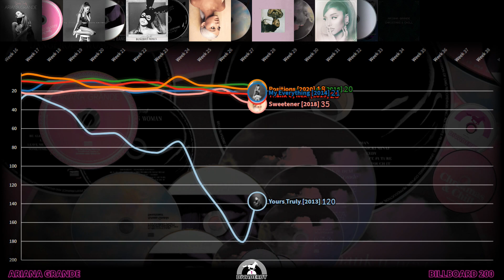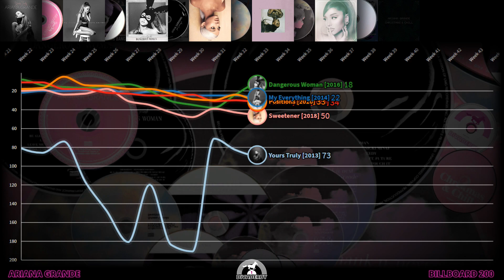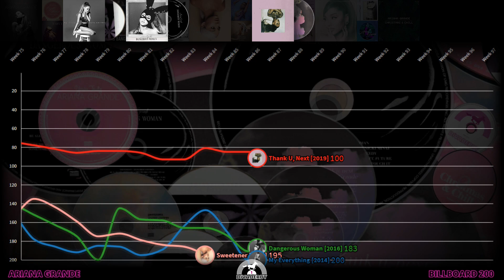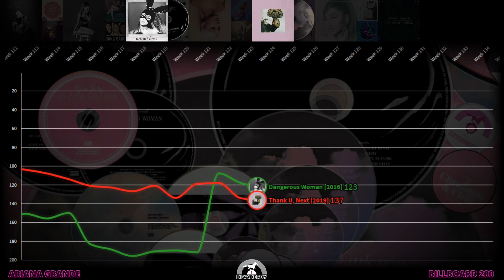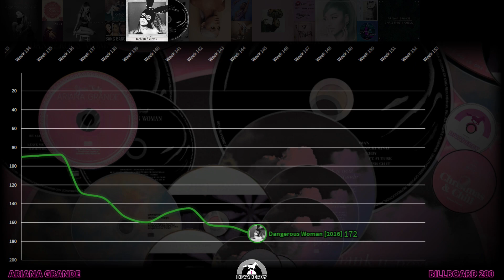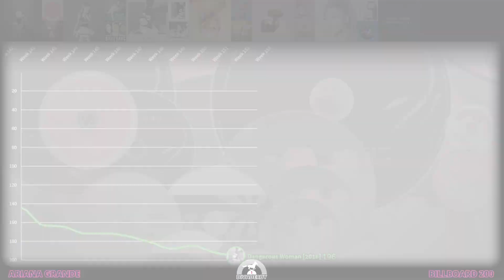Ariana Grande | 2013 - 2021 | Billboard 200 Chart History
The complete chart history of Ariana Grande on Billboard's 200 albums chart.

1 Yours Truly [2013]
1 My Everything [2014]

2  Dangerous Woman [2016]

1 Sweetener [2018]

1 Thank U, Next [2019]
79  k bye for now (swt live) [2020]
1 Positions [2020]